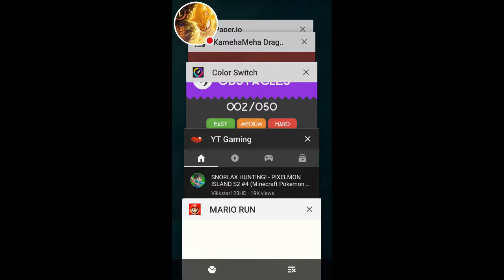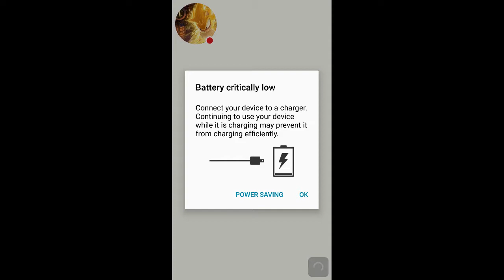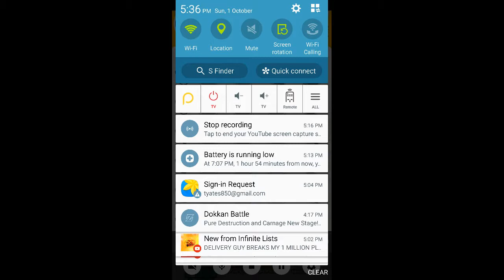Lets a go play Super Mario Run